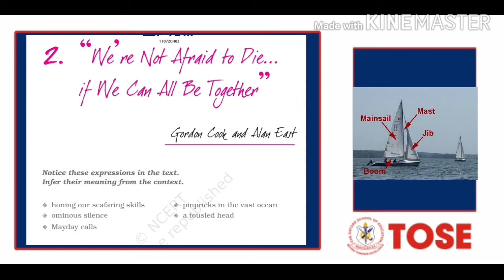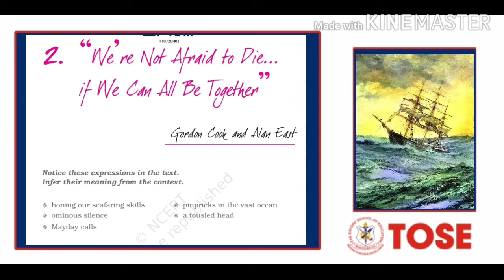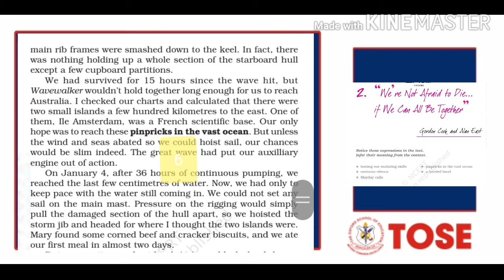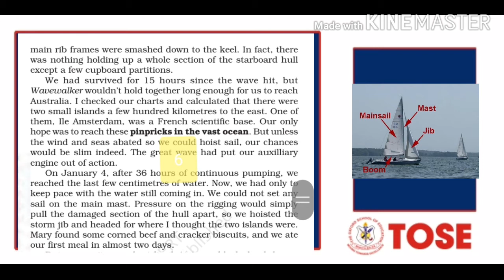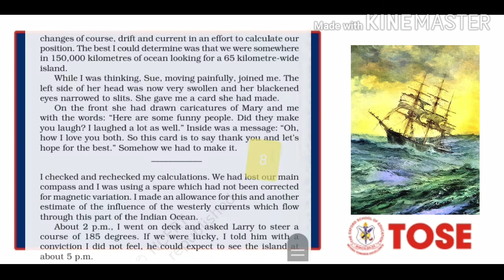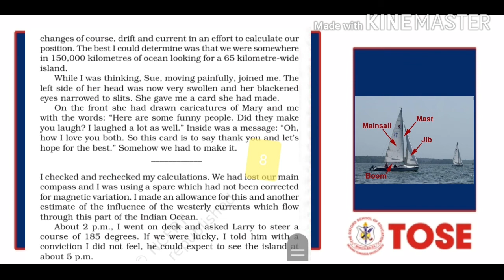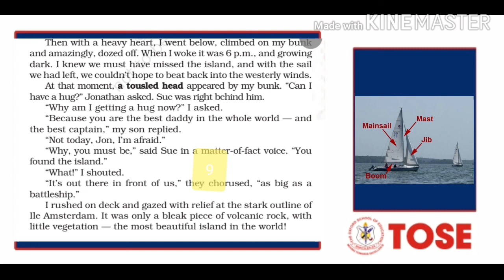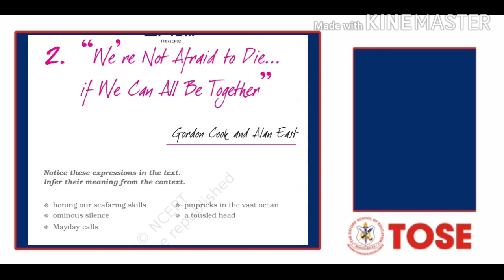CLASS-XI, ENGLISH, HORNBILL, CH. WE ARE NOT AFRAID TO DIE (MR.AZIZI) THE OXFORD SCHOOL OF EDUCATION